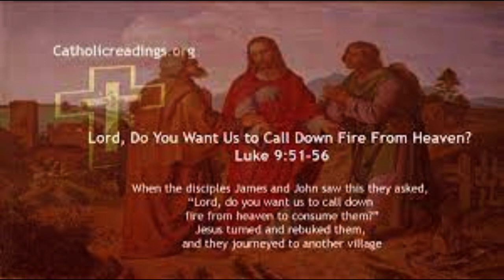Daily Readings | Eroju devuni vagdanam| 02-10-2023